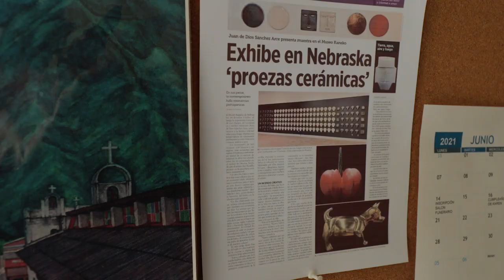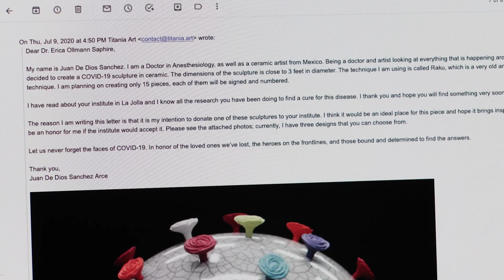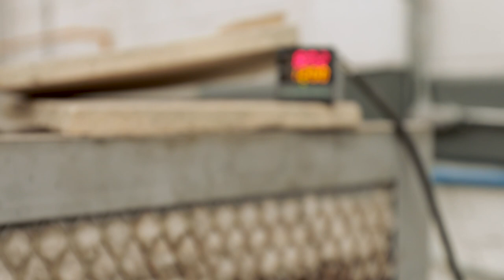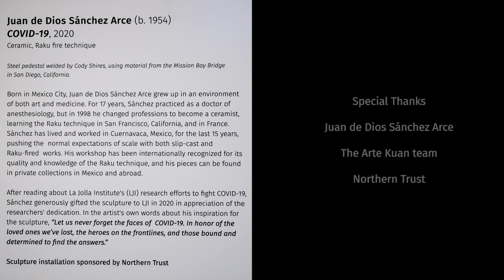Juan de Dios Sánchez | Life Without Disease Stories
After reading about La Jolla Institute’s research efforts to fight COVID-19, Juan de Dios Sánchez, an internationally recognized artist from Cuernavaca, Mexico, gifted a 3ft sculpture titled “COVID-19” to the Institute. It is dedicated to the researchers who tirelessly work to put the current pandemic behind us.

Every day, scientists at La Jolla Institute for Immunology work toward Life Without Disease. What keeps them going, is the promise of empowering people to live the life they want.

What does Life Without Disease mean for you? Inspire us by sharing
your story.